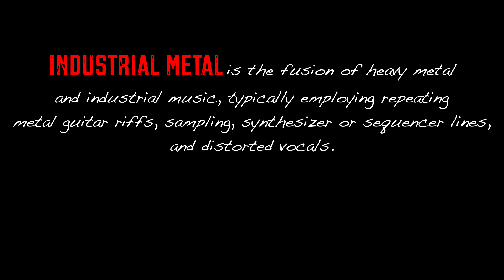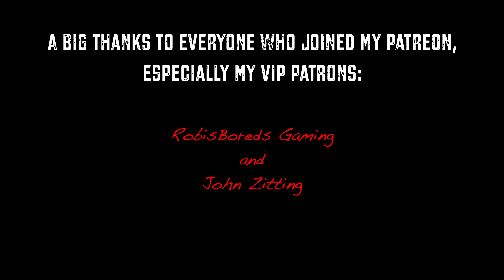White Zombie VS Marilyn Manson VS Rammstein VS Fear Factory (Guitar Riffs Battle)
The Ultimate Industrial Metal (Guitar Riffs Battle) White Zombie VS Marilyn Manson VS Rammstein VS Fear Factory

Guitars:
Donner DLP 124 Black
Mayones Setius Pro Lizard
Dean Black Bolt